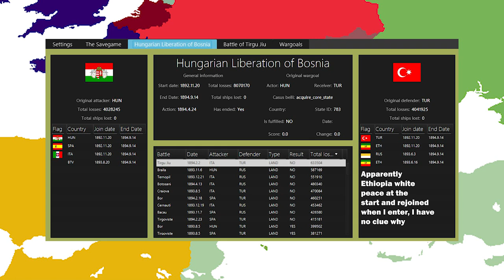Russia to the Rescue | Victoria 2 MP (Russia)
The hugbox goes no further.

Mod used: Divergencies of Darkness (specifically Zombie 1.8)

Sounds used (in order):
Hungarian Rhapsody 2
Symphony No. 40 in G minor
Gioachino Rossini The Barber of Seville
HOI 4 soundtrack, Army of the Braves
HOI 4 soundtrack, Sacred War
World at War Russian Theme
Red Army Choir - Artilleryman's Song
Triumph of the Winners
The Second Waltz